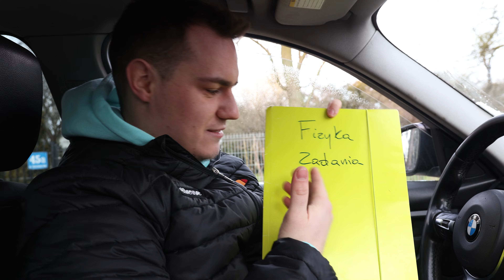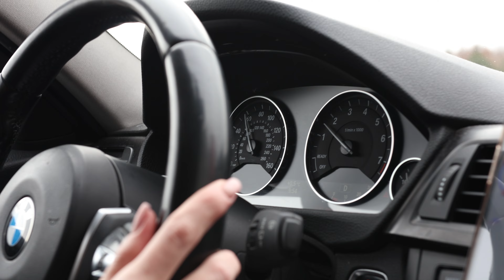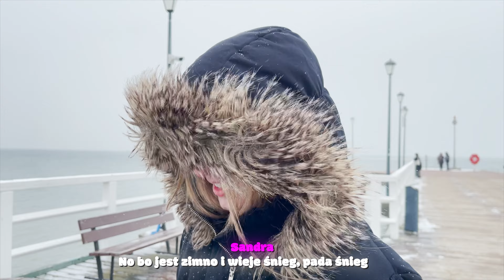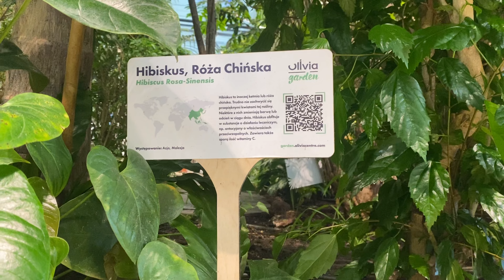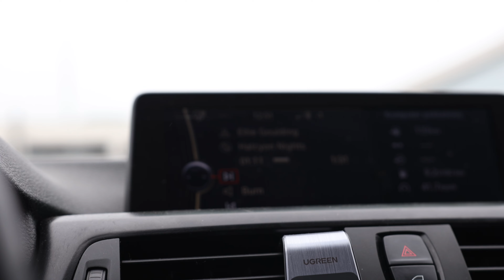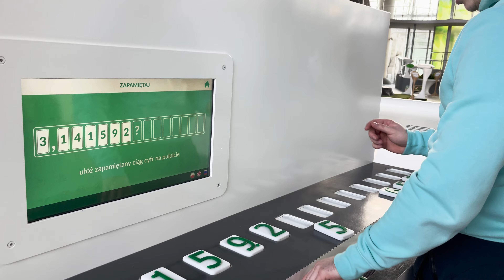KARTECZKI DECYDUJĄ GDZIE JEDZIEMY NA DZIEŃ KOBIET!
❗️📢 NO DAJ SUBA DAJ ŁAPKE :))) 📢❗️

🔥 Wpadaj na IG 🔥
➡️ szyrox
➡️ wawrzyniaksandra

🔥 NA 100 SUBÓW ROZDAM MAGNES Z BERLINA 🔥

⮕ Odnośniki ⬅
Wstęp 0:00 - 0:57
Kartka 1 📝 0:58 - 1:47
Kartka 2 📝 1:48 - 3:17
Kartka 3 📝 3:18 - 5:33
Kartka 4 📝 5:34 - 6:25
Kartka 5 📝 6:26 - 11:52
Kartka 6 📝 11:53 - 13:13
Kartka 7 📝 13:14 - 20:31
Kartka 8 📝 20:32 - 22:02